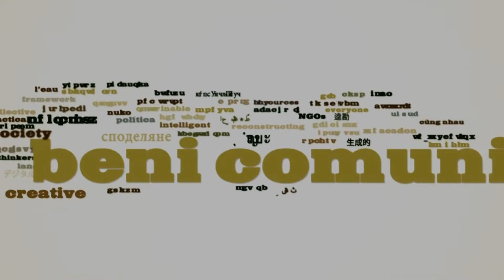Rio 2012: les Communs, nos droits à un futur. Jean Bourliaud